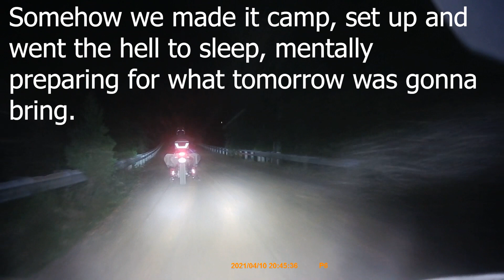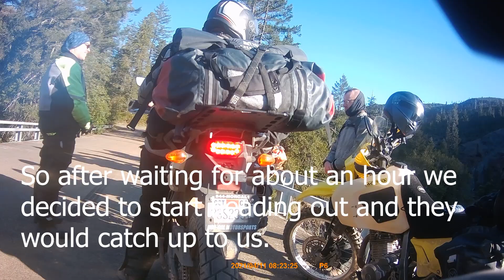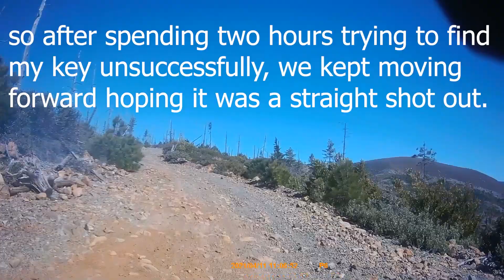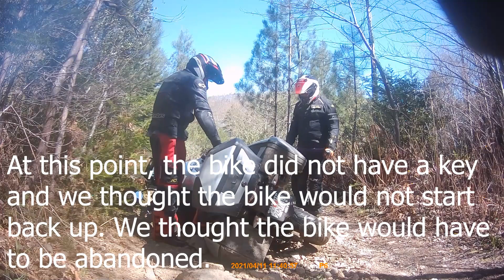The ride we never should have came back from